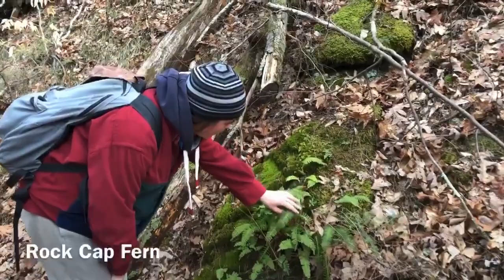Inside with IAIS: A Walk in the Woods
The forests of the Eastern Woodlands are teeming with life! Listen to fascinating facts and interesting info about the woodland environment from Museum Educator and Ecologist Susan Scherf, along with her daughter Claire, who is an Environmental Scientist. Have you ever taken a walk in the woods and asked, "what is that?" This video will give you some answers.